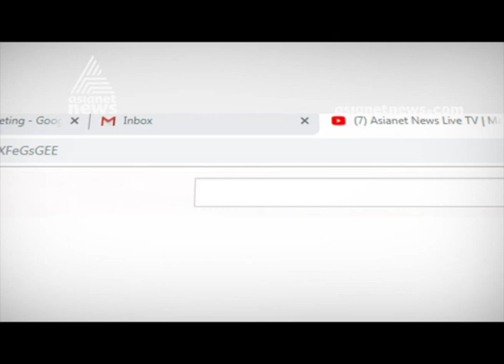Jacob Thomas's responses |Administrative tribunal orders to reinstate Jacob Thomas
Jacob Thomas's  responses to Administrative Tribunal judgment